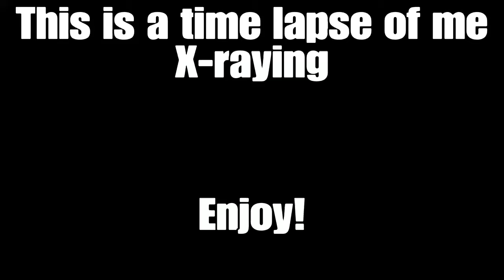Time lapse of me Xraying